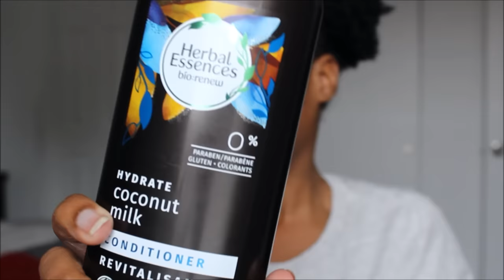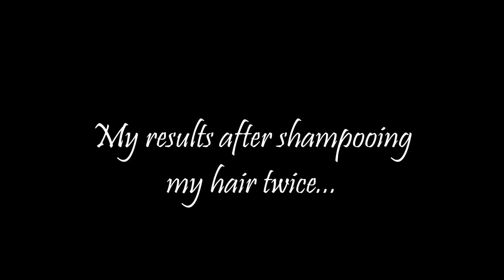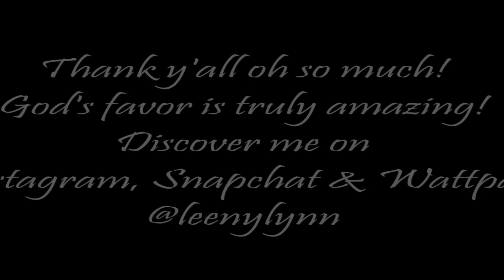Herbal Essences Bio Renew Hydrate Coconut Milk Line | Demo & Review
WE have finally made it to over 13k subbies! I am so thankful that you all support a young black woman like me! I want for you all to know that the love, motivation, and inspiration you all give to me keeps me lifted. TO GOD be the GLORY!

*This was not a sponsored product review both items were purchased with my own money.

Instagram & Wattpad @leenylynn

Read my uplifting (it is mainly for Queens, but kings can read too) empowerment

More about me: I am now 24. (January 30th) (Aquarius)
Trusted natural hair product reviewer.
Been natural for over 5 years (3 big chops later.)
Lives in New Orleans, Louisiana
Mainly wears wash n go's, twist outs, puffs and buns.
I wash my hair weekly.
I love to film and try new products when a wash day approaches and not just because I want to. (I do quality videos for amazing people like you.)

Read here:

2 Timothy 1:7 - For God hath not given us the spirit of fear; but of power, and of love, and of a sound mind.